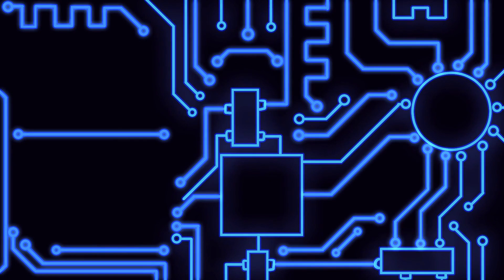Harvest Moon Magical Melody #8 Glorious Shopping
I have money, correction I had money

Every view, sub, comment, and like means the most when starting. So anyone who might stumble by, thank you. Have a nice day.